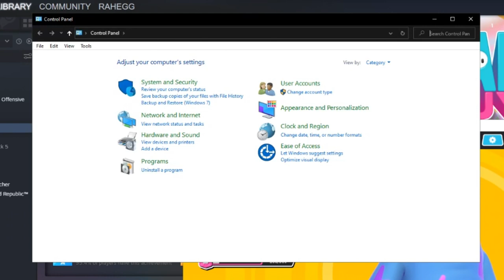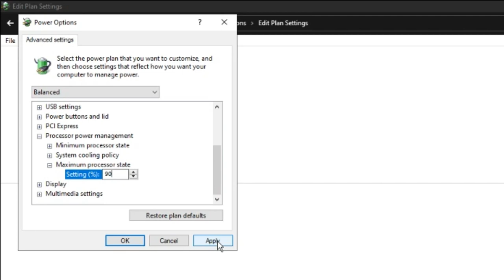Fall Guys - How to Increase FPS and Run it Faster! (BEST SETTINGS)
Fall Guys - How to Increase FPS and Run it Quieter and Faster! (On Slow Laptops/PCs)